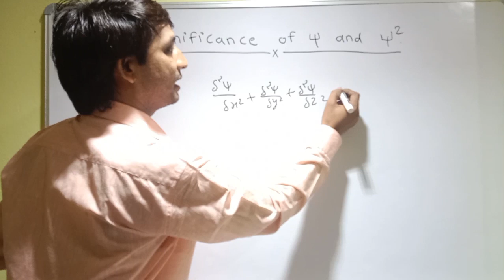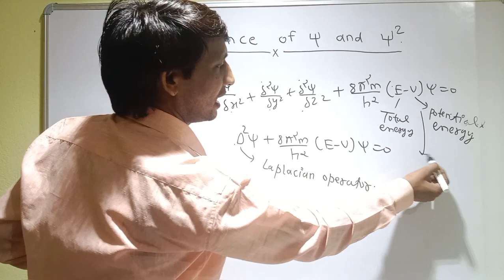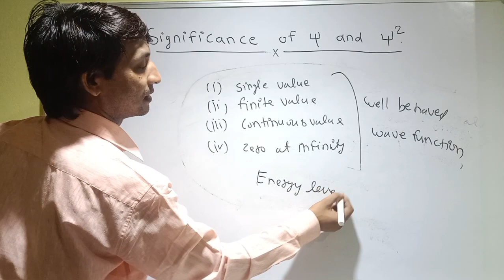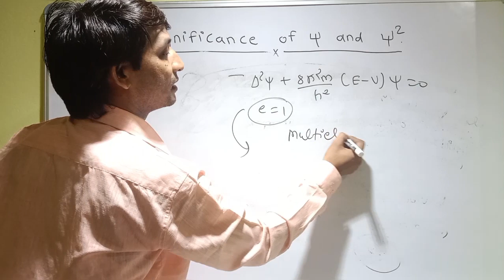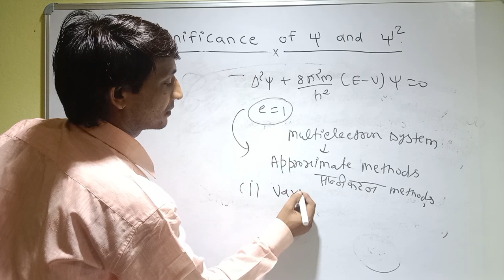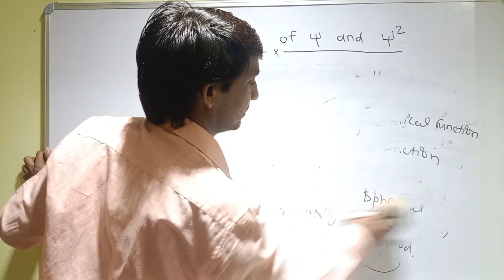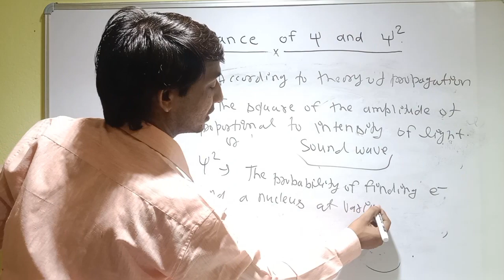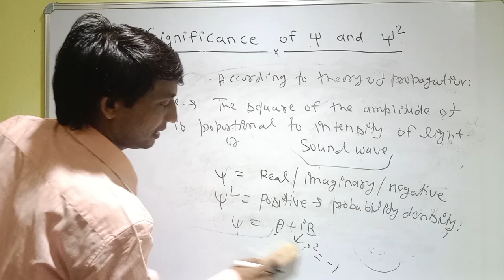Significance of ψ and ψ2,Eigen Value and Eigen function,bell behaved wave function in wave mechanics